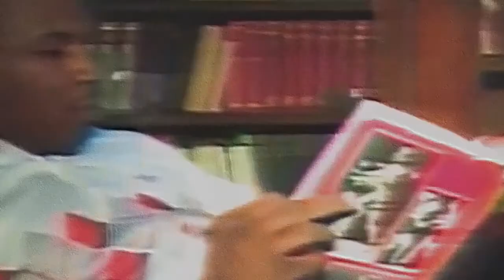The 10 Greatest Boxers Ever in 2022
Today's video examines the ten greatest boxers to ever enter the square circle...at least in my opinion. There are many who have a case, this list chronicles my personal favorites. This is not a ranking. The fighters are presented in the order that best flowed in the video. The List includes:
Mike Tyson, Floyd Mayweather, Muhammad Ali, George Foreman, Rocky Marciano, Joe Louis, Manny Pacquiao, Sugar Ray Leonard, Sugar RayRobinson, and Marvelous Marvin Hagler.

Hi there, Welcome to Best Promi News.
The luxury and Lifestyle channel that keeps you updated on the latest in the world of entertainment, lifestyle and billionaires. We bring you the facts and figures of Rich and Wealthy People in their own fields. Follow on this journey, lets build a community.